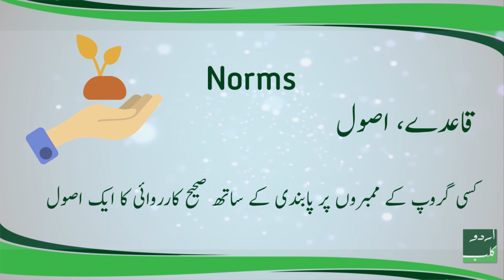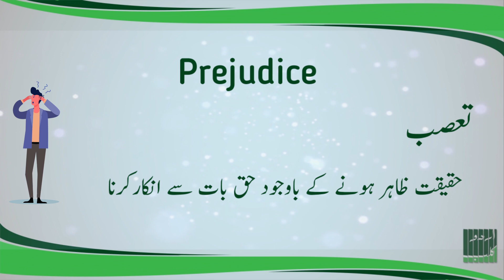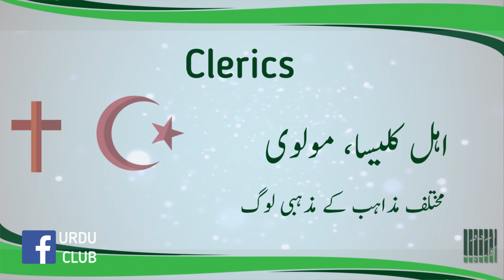Sociology in Urdu | Social Terms in Urdu | English to Urdu Translation| اردو ترجمہ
خوش آمدید
یہ ویڈیو مشتمل ہے عمرانیات سے متعلق اصطلاحات کے اردو ترجمے پر۔
ویڈیو سے استفادہ کریں اور اپنی قومی زبان بولنے میں چنداں شرم محسوس نہ کریں
مزید ایسی ویڈیوز کے لئے سبسکرائب کریں۔
شکریہ

Welcome
This video contains Urdu translation of ُSociology Terms.
Enjoy the video and don't be shy about speaking your national language۔